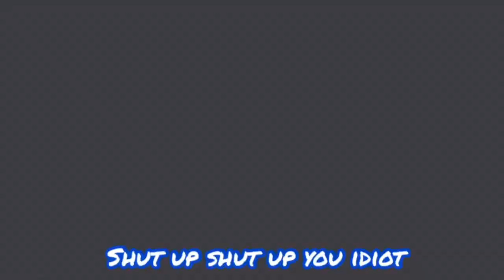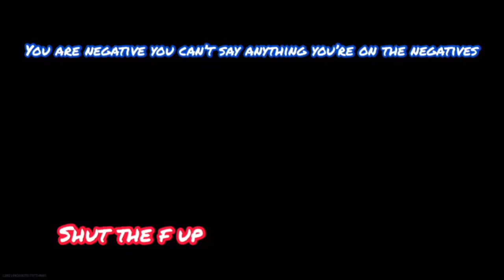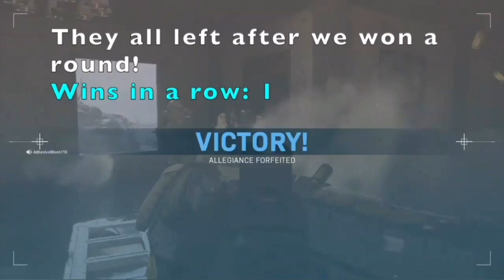More TOXIC reactions on Search and Destroy!!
Another 4 peat, these dudes were so salty!
This video has only 2 of the 4 wins, I will be posting the remaining 2 tomorrow!
Funny Moments: 0:53, 1:25-1:41, 2:08-2:25, 3:16-3:30, 5:03-end